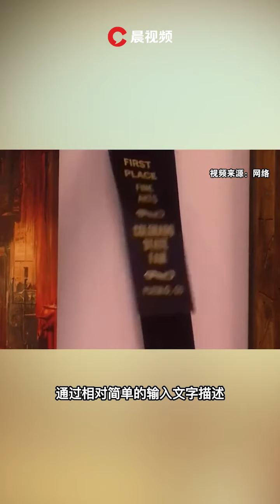AI画作拿一等奖惹怒人类艺术家，人类真的干不过AI？知事典 科技前沿 👉歡迎訂閱【潇湘晨报】